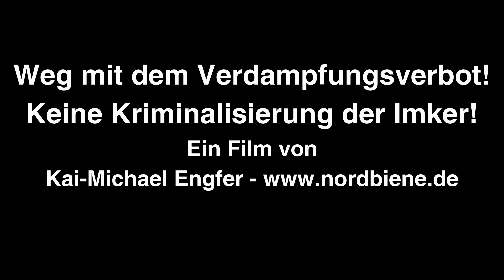Appell zum Oxalsäure Verdampfen: 3 Milliarden Bienen retten! Weg mit dem Verdampfungsverbot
Appell zum Oxalsäure Verdampfen: 3 Milliarden Bienen retten! Weg mit dem Verdampfungsverbot für Oxalsäure!